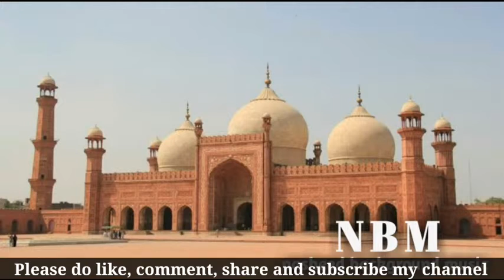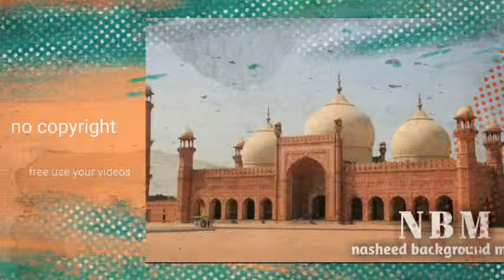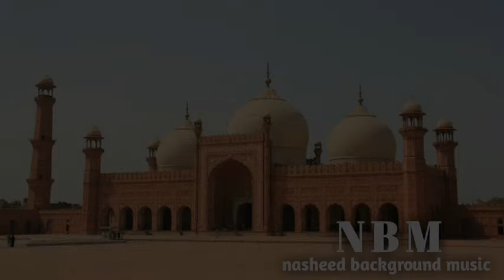45 Soulful Free Background Nasheed Music For Download Vocals Only no copyright Background Music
Haqq ( حقّ ḥaqq) is the Arabic word for truth. In Islamic contexts, it is also interpreted as right and reality. Al-Haqq, the truth, is one of the names of God in the Quran. It is often used to refer to God as the Ultimate Reality in Islam.

                                             ▬ Summary▬